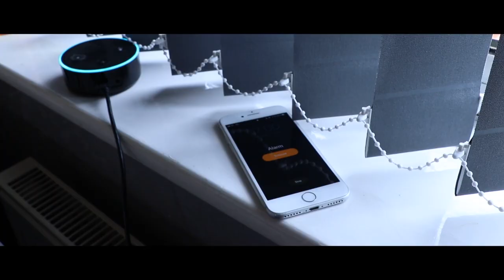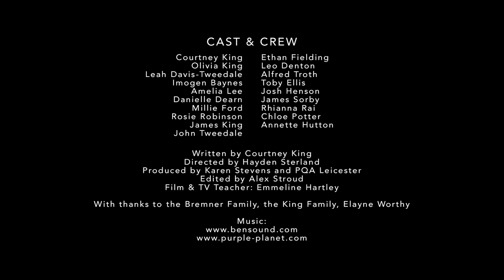A Life Apart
A shot film created by PQA Leicester

We are more connected than we've ever been before, but does that come at a price? A coming of age study of life, 15 years apart.

Cast:
Courtney King
Ethan Fielding
Olivia King
Leah Davis-Tweedale
Leo Denton
Alfred Troth
Imogen Baynes
Amelia Lee
Toby Ellis
Rianna Rai
Millie Ford
Josh Henson
Danielle Dearn
Rosie Robinson
Chloe Potter
James Sorby
John Tweedale
Annette Hutton

Director
Hayden Sterland

Writer
Courtney King

Crew
Courtney King
Ethan Fielding
Olivia King
Leah Davis-Tweedale
Leo Denton
Alfred Troth
Imogen Baynes
Amelia Lee
Toby Ellis
Rianna Rai
Millie Ford
Josh Henson
Danielle Dearn
Rosie Robinson
Chloe Potter
James Sorby
John Tweedale
Annette Hutton